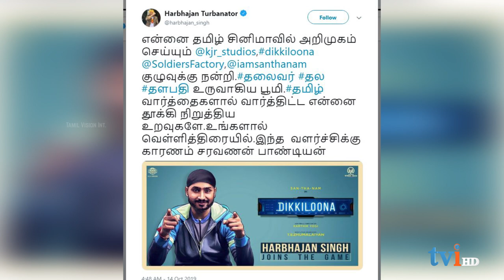MUNIMMA MEMES | முனிம்மா நகைச்சுவை | watch cricket in cinema theatres | கிரிக்கெட் தியேட்டரில்